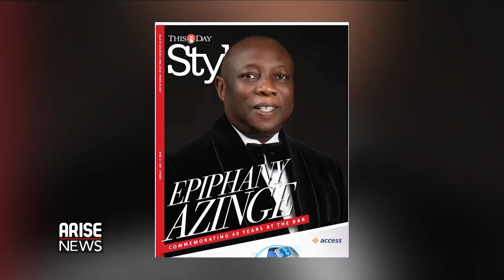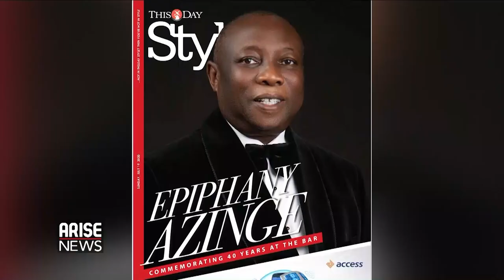The Celebrity Journalist - Ruth Osime speaks of Arise Fashion Week 2020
We celebrate a type of journalism that newspapers and magazines do uniquely well. It's the set piece interview with the famous face for the weekend supplement - those big features which can relaunch and end careers and some that we'll be talking about many years later. And this week, as Arise Fashion Week, one of the biggest fashion events in Africa, gets underway, we speak to Ruth Osime, a truly trailblazing celebrity journalist, who as fashion director and executive editor of This Day Style, one of Africa's most famous pull out magazines, has been breaking ground in Nigeria and beyond with her brand and approach to journalism, earning her a place as one of the twenty five most powerful women in journalism on the continent...Ruth Osime...coming up...

RuthOsime the celebrity journalist, fashion director and executive editor of This Day Style magazine was interviewed by CharlesAniagolu. Produced by NissiGabriel.